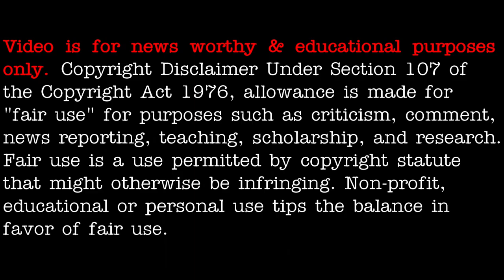UFO sighting over Santa Cruz, Argentina during solar eclipse 2020 - [01/16/2020]